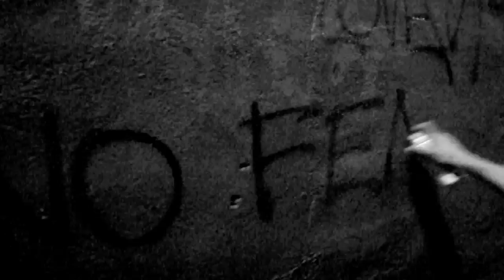Test Their Logik - In Da House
Third music Video from Test Their Logik's debut album "A".Party music for heads with heart. ALL LOVE, NO FEAR, ALL OUT!!!  [video shot in compliance with all unjust bail and non-association conditions, your "honour".]